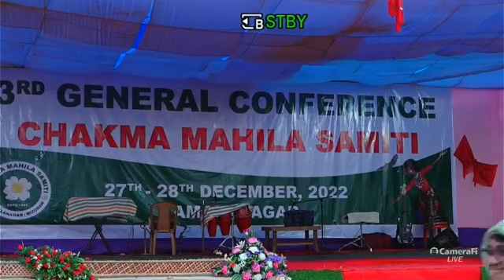3rd Annual Conference of Central Chakma Mahila Samiti 2022 kamalanagar Mizoram India.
3rd Annual Conference of Central Chakma Mahila Samiti 2022 kamalanagar Mizoram India.